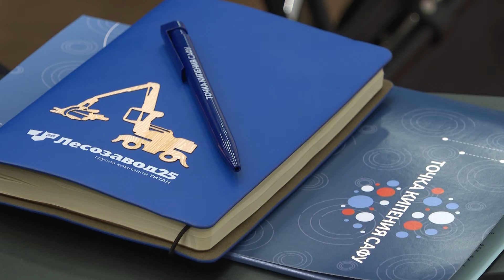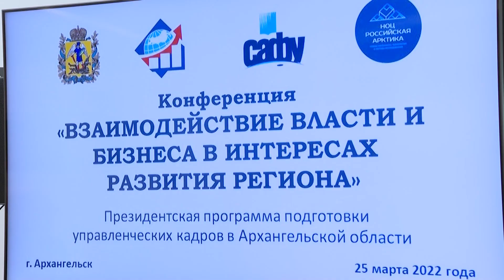В САФУ состоялась конференция «Взаимодействие власти и бизнеса в интересах развития региона»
В пятницу, 25 марта, в рамках Президентской программы подготовки управленческих кадров в Архангельской области прошла конференция «Взаимодействие власти и бизнеса в интересах развития региона», организованная Правительством Архангельской области, администрацией Губернатора и Правительства региона, Архангельским региональным ресурсным центром, Центром развития компетенций НОЦ мирового уровня «Российская Арктика: новые материалы, технологии, и методы исследования».

Ведущим модератором выступила директор Президентской программы подготовки управленческих кадров в Архангельской области, исполнительный директор НОЦ мирового уровня «Российская Арктика» — заместитель проректора по инновационному развитию САФУ имени М. В. Ломоносова Людмила Сергеевна Силуанова.

Приветствуя участников конференции, заместитель председателя Правительства Архангельской области, министр экономического развития, промышленности и науки Архангельской области, председатель региональной комиссии по реализации Президентской программы Виктор Иконников отметил, что Президентская программа — уникальный опыт подготовки управленческих кадров, успешно реализуемый 24 года, подготовивший 1132 руководителя для самых разных сфер экономики, которые, в свою очередь, превращают фантастические идеи в реальные проекты, развивающие наш регион.
В рамках конференции были организованы три  панельные дискуссии, посвященные перспективам регионального развития, интеграции науки и реального сектора экономики, задачам Президентской программы подготовки управленческих кадров, где участники делились опытом и мнениями.
В ходе первой пленарной сессии, посвященной перспективам регионального развития в контексте вызовов ближайшего десятилетия, ректор САФУ Елена Кудряшова, рассказала о возрастающей роли Арктики и инновационных проектах, реализуемых университетом.
САФУ активно сотрудничает с ведущими предприятиями Архангельской области. На базе Научно-образовательного центра “Российская Арктика: новые материалы, технологии и методы исследования”, проводятся исследования и внедряются инновационные разработки. Оперативно решая вопросы импортозамещения,по заказу специалистов Архангельского ЦБК была апробирована альтернативная схема приготовления двуокиси хлора, который используется для отбелки целлюлозы.

-С университетом прорабатываем всю технологию, то есть это и перекись водорода и хлорад натрия и уже, скажем так, в условиях дефицита химикатов, мы проработали, продумали варианты производства небеленой целлюлозы, чем славился когда-то соломбальский ЦБК, -рассказал Юрий ТРУБИН, директор по лесному хозяйству и взаимодействию с органами власти Группы компаний «Титан».
- При этом по другому уже выстраивается взаимодействие с региональными   властями. Сейчас  региональные власти, а в правительстве ао есть министерства, отвечающие в частности и за ноц  и за инновации, это министерства экономического развития агропромышленности и науки, они как раз эту работу со своей стороны курируют, она помогает  преодолевать те административные барьеры, которые возникают. Поэтому, конечно, новые возможности, и эта ситуация, о которой мы сегодня говорили, те вызовы превращаются в те возможности, которые сейчас реализуются, -добавил Марат Есеев, проректор по инновационному развитию, научный руководитель НОЦ мирового уровня «Российская Арктика» САФУ имени М.В. Ломоносова .